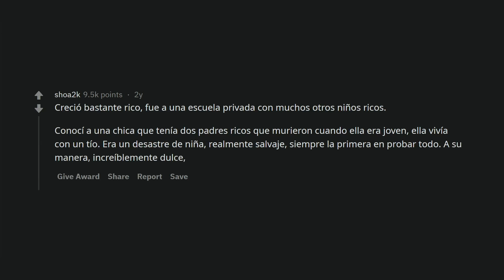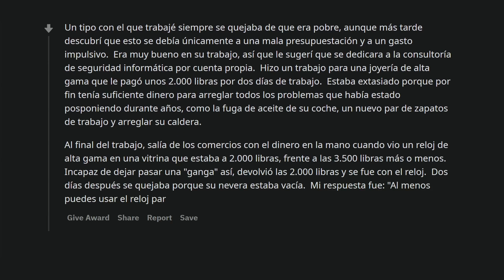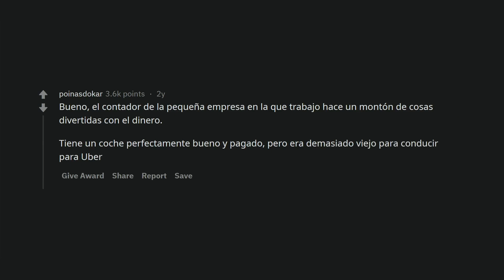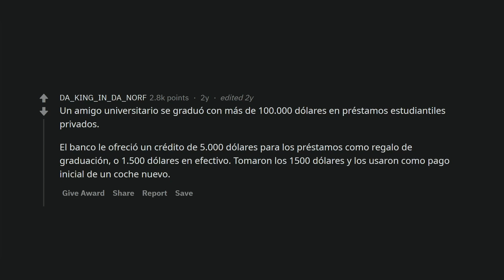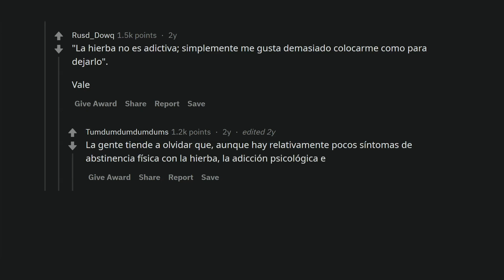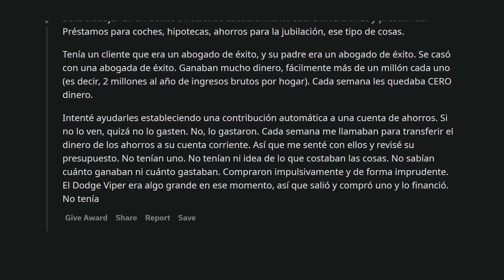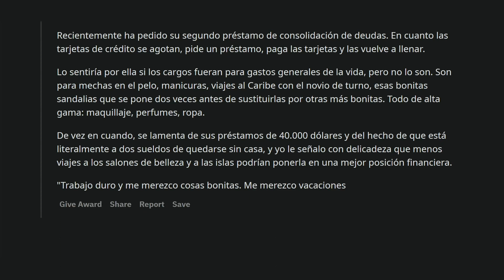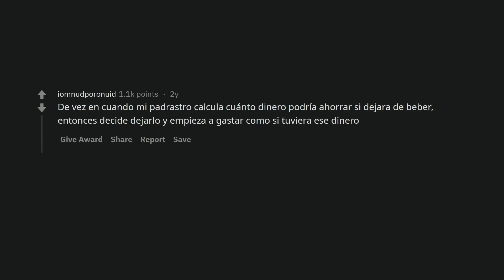¿Cuál es la peor forma en que has visto a alguien manejar su dinero?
Usuarios cuentan cómo era la persona que peor manejaba el dinero que jamás han conocido